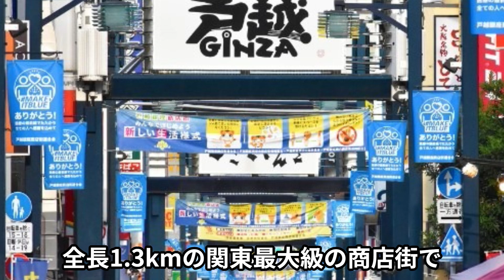タクシー運転手目線で品川区をご紹介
タクシー運転手目線で品川区をご紹介します。
品川区はタクシー運転手にとって重要な区です。
特に、最近ではインバウンド客の滞在先として注目されており、空港案件や思わぬロングに期待できます。

音声ソフト：VOICEVOX(ずんだもん)(四国めたん)(中国うさぎ)